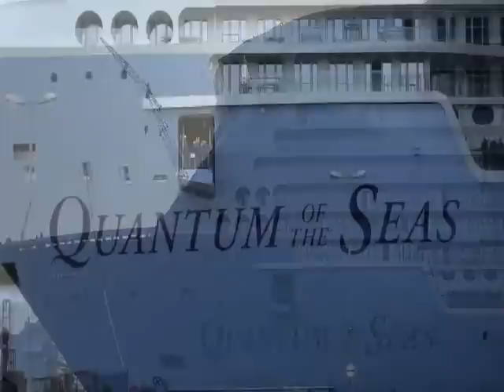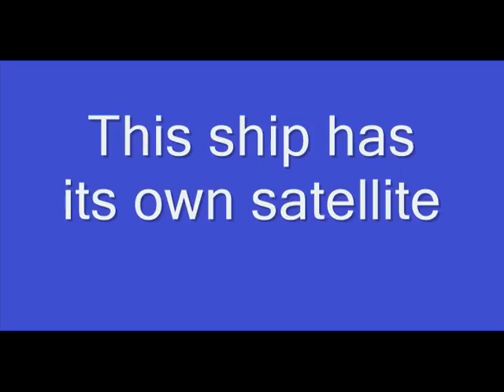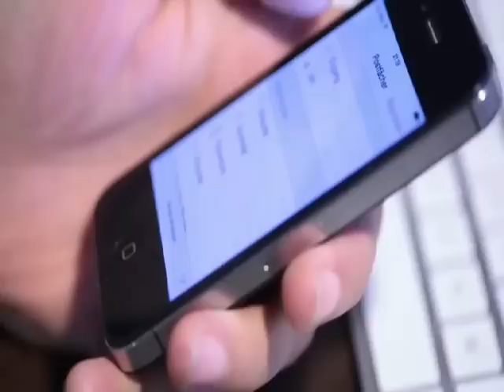Most advanced class of cruise ship Quantum class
This video features the latest and most advanced ship of royal carribean the Quantum of the seas . Other ships in classes are Anthem of the seas.
If u want me to make any video